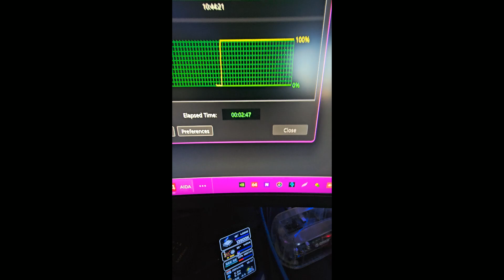AIDA EXTREME: I9-13900K + MSI RTX 3080 10GB